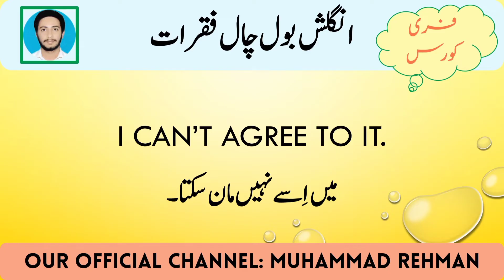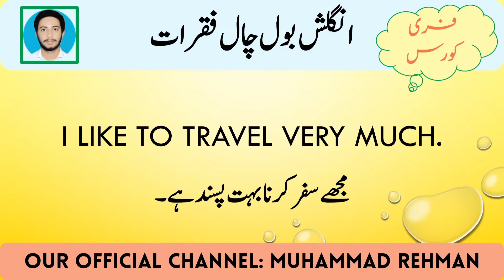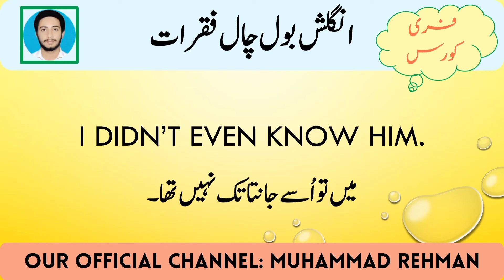Spoken English Practice Speaking Simple Sentences Urdu Angreji Bolna Shikhe Part 33